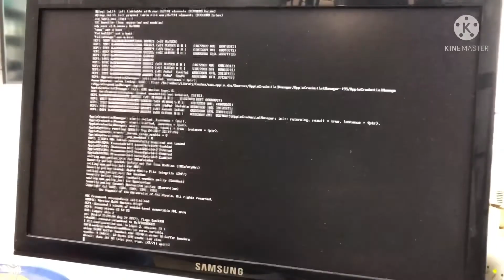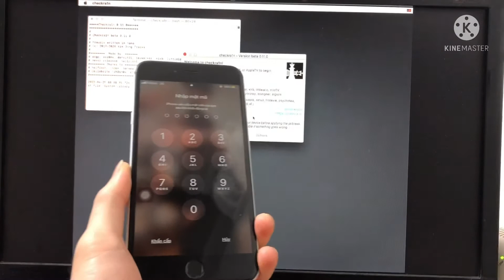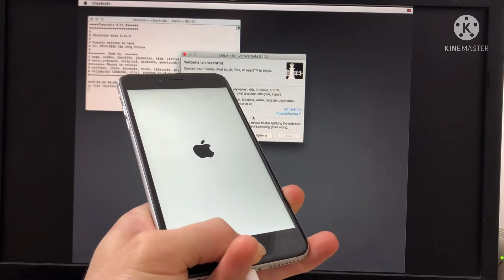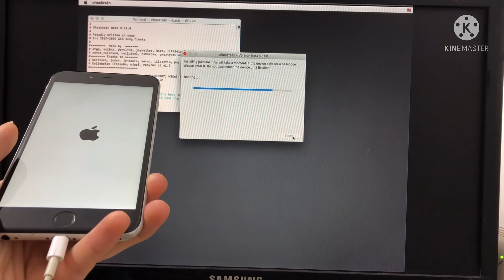Jailbreak iPhone 6 Plus Passcode iOS 12.5.5